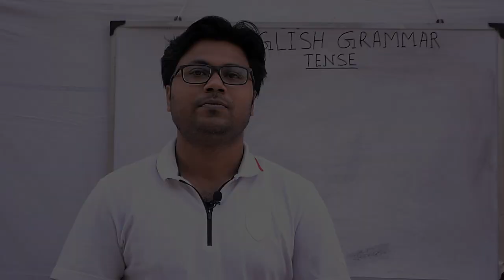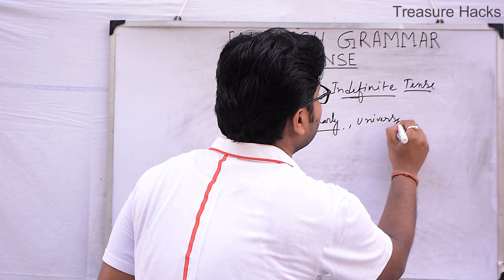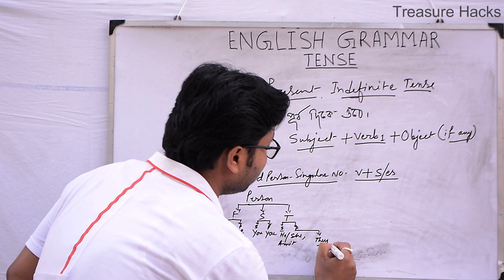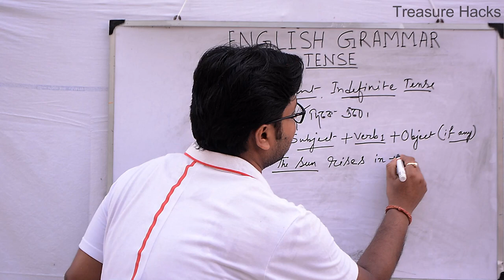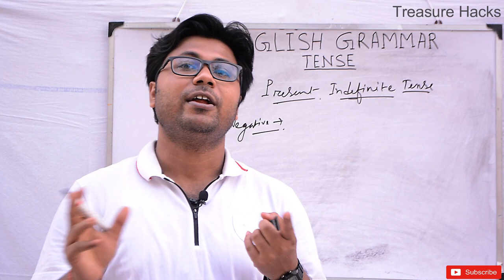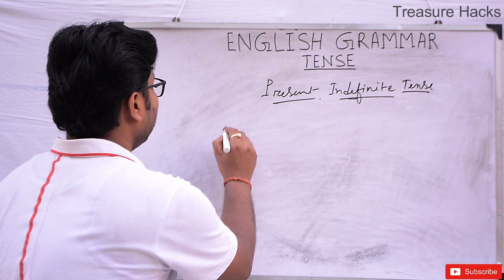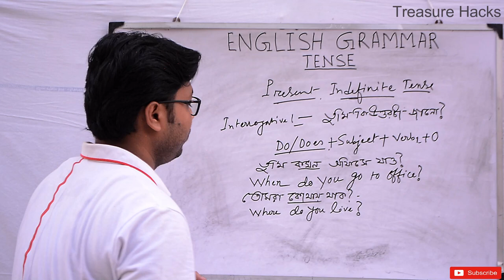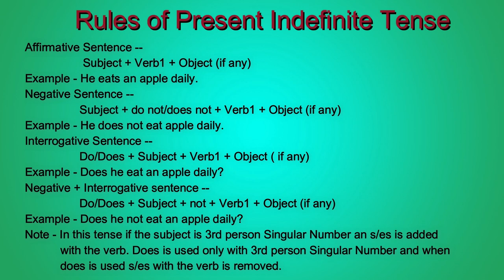Present Indefinite Tense || Daily Use Sentences || English Grammar | Spoken English | Treasure Hacks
This video is on introduction of tense as part of English Grammar learning. It specifically focuses on Present Indefinite Tense
If you have any question on this topic feel free to ask me by writing on the comment box or you may what's app me at 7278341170 and I shall be pleased to help you.

Must Read Books for Learning English ::::::::::::

Wren & Martin English Grammar and Composition Book(Must Read)

Rapidex English Speaking Course

Test your English Vocabulary in Use Upper - Intermediate

Test Your English Vocabulary

Speak English : Beginner's Guide to Everyday Conversation

How I Learnt to Speak in English?

My Gadgets ::::::

White Board

Green Screen